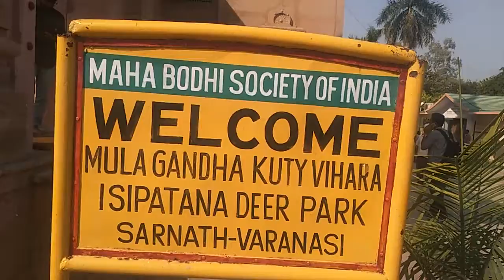Mulagandha Kuti Vihar - Sarnath, Varanasi - Best Time to Visit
Situated near the main chowk of Sarnath, where the roads divides, the Mulagandha Kuti Vihar monastery was built in 1931 with donations from various countries and the international Buddhist community.